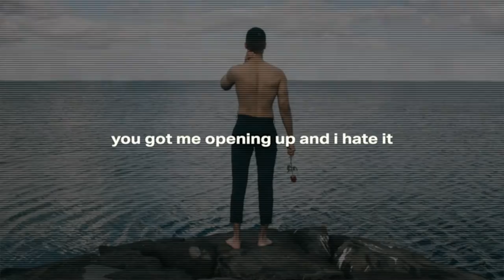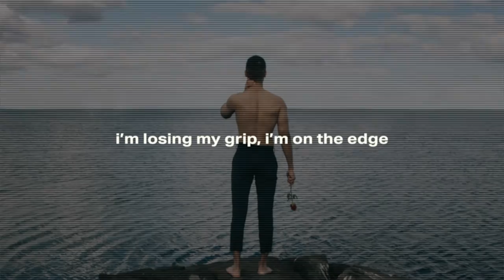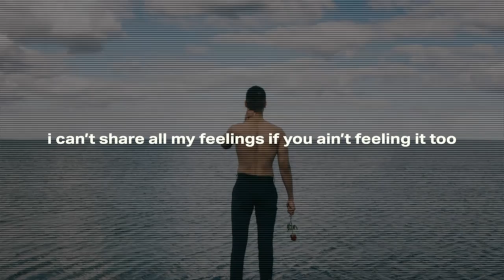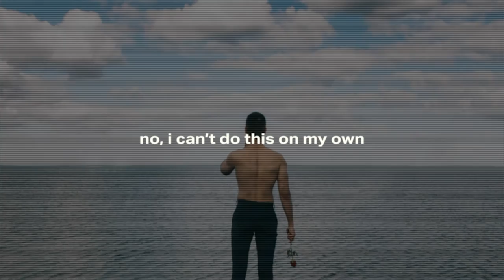ZUHAIR - Opening Up (Lyric Video)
The audio and lyrics to the second single from ZUHAIR's upcoming album 'Love Letters'. Available on all major streaming platforms.

Produced by a2k.

Lyric Video by Jaiden Gusti.